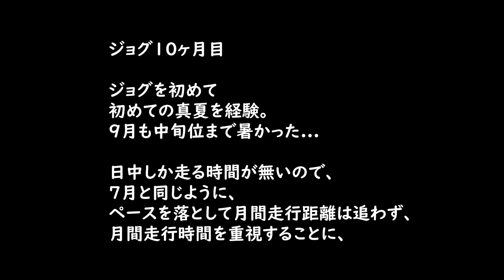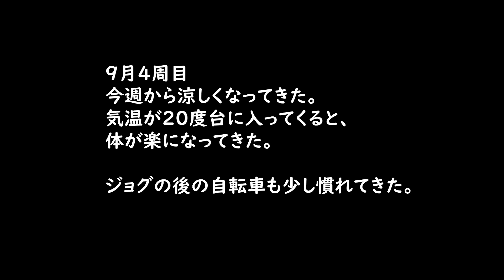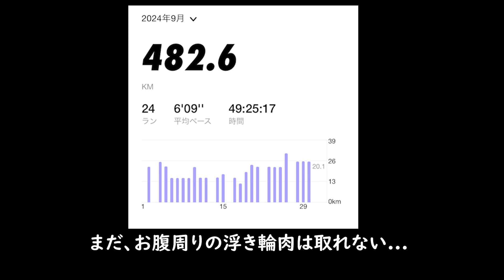【ジョギング】10ヵ月目突入 9月も暑かった...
ジョグでダイエット 10ヵ月目突入